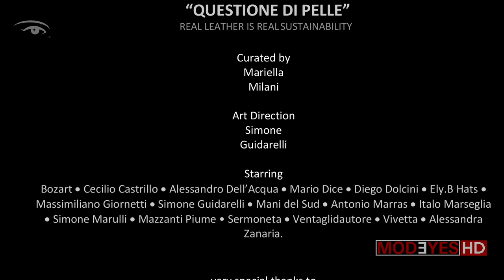QUESTIONE DI PELLE | FASHION MOVIE BY LINEAPELLE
Art Director : Simone Guidarelli
Director : Cosimo Buccolieri
Designer : Bozart • Cecilio Castrillo • Alessandro Dell’Acqua • Mario Dice • Diego Dolcini • Ely.B • Massimiliano Giornetti • Simone Guidarelli • Mani del Sud • Antonio Marras • Italo Marseglia • Simone Marulli • Sermoneta • Ventaglidautore • Vivetta • Alessandra Zanaria